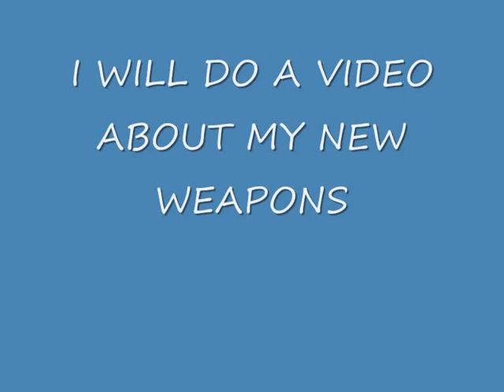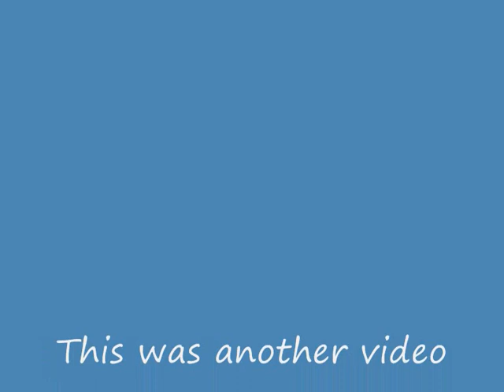My airsoft Stuff Updated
This is a video about some of my airsoft stuff with not much description, I will do that in another video, speccialy about my new guns, the Thompson Cybergun, and the CA glock 26 blowback pistol, bouth excelent weapons and I hope to be able to answer your questions about my airsoft stuff.